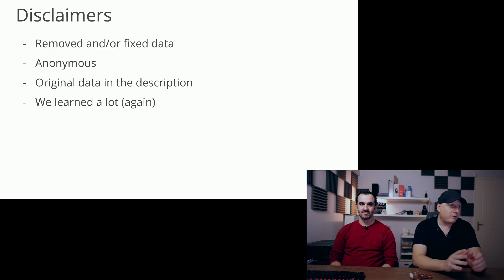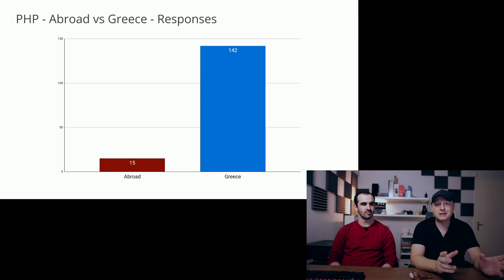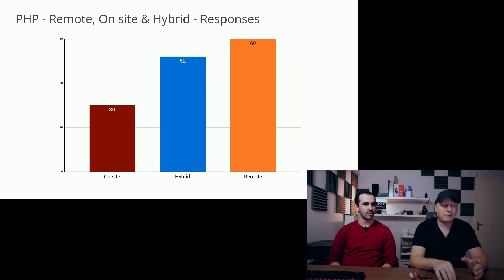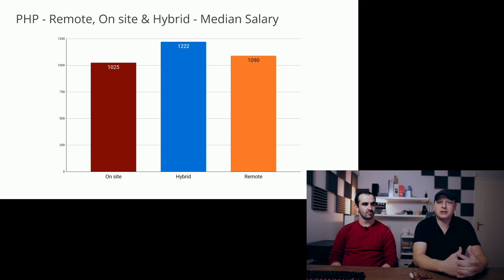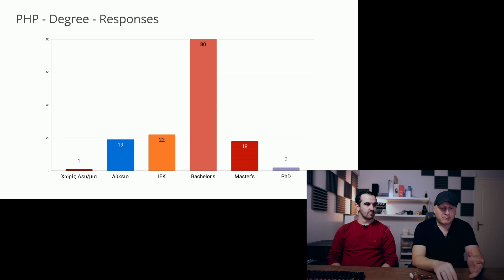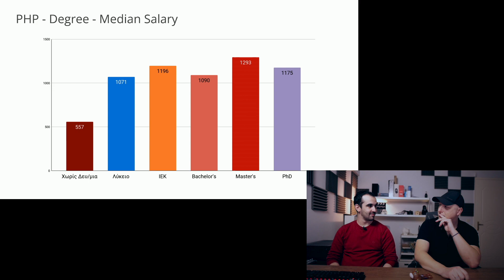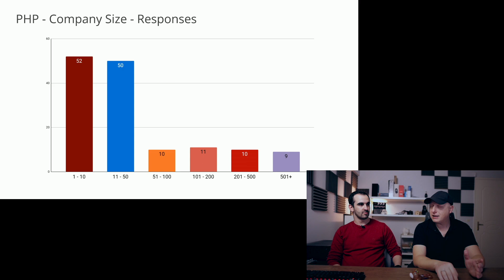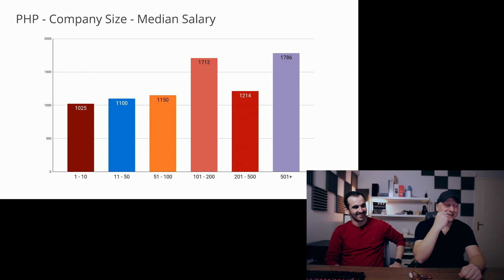Μισθός PHP Developer, Έρευνα 2022, NerdCast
Πόσα λεφτά βγάζει ένας προγραμματιστής PHP.

Είστε ομάδα και χρειάζεστε βοήθεια πάνω σε Docker, React, & Agile Methodologies; Επικοινωνήστε μαζί μας

Ψάχνεις community για ανθρώπους τεχνολογίας, μπες στο GreekDigitalCommunity.com

Συμμετέχοντες,
Thanos Korakas
Thanos Nokas